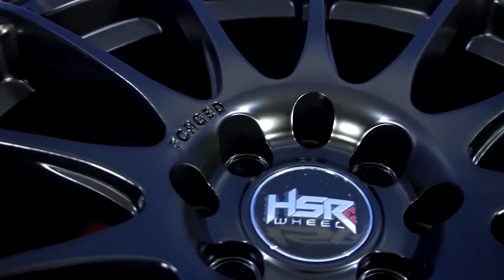Unboxing Velg HSR Wheel New Arrival !! Langsung Bungkus Boy !